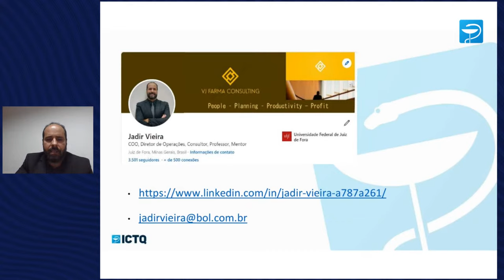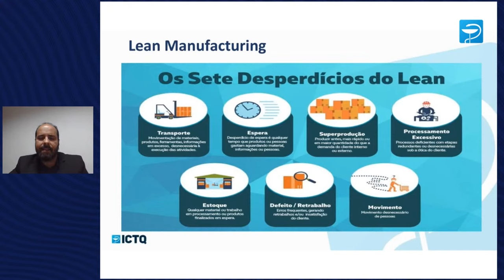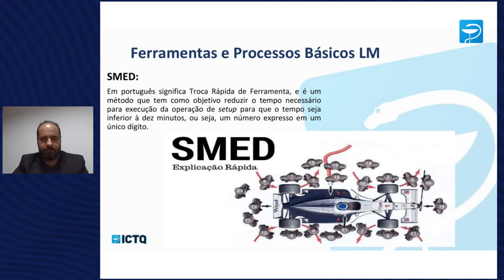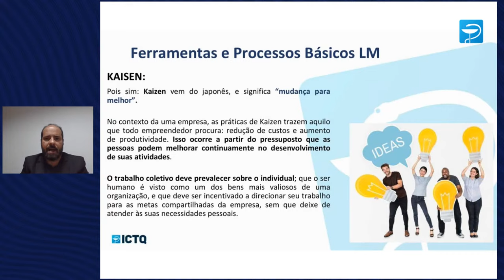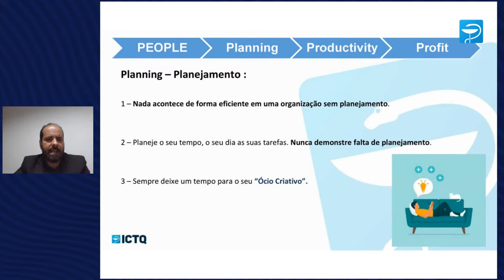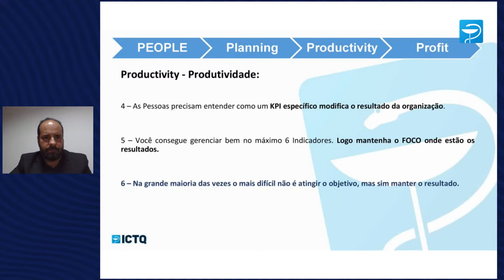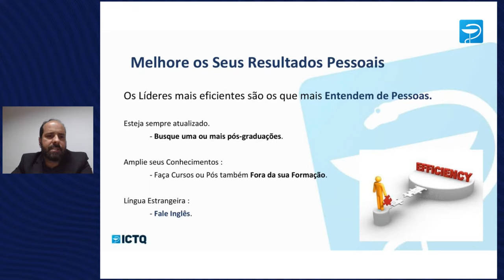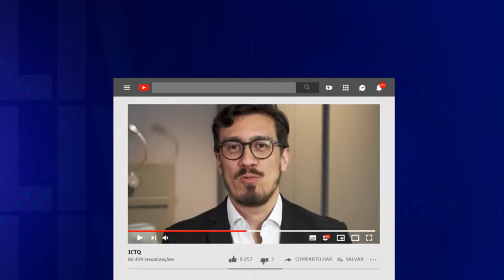Pharma Class: O Farmacêutico Protagonista no Lean Manufacturing de Excelência